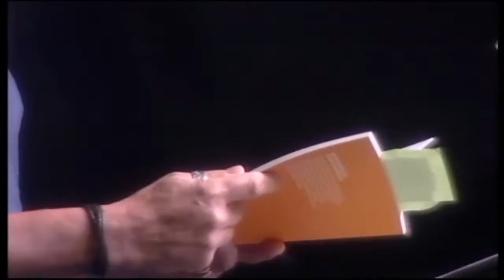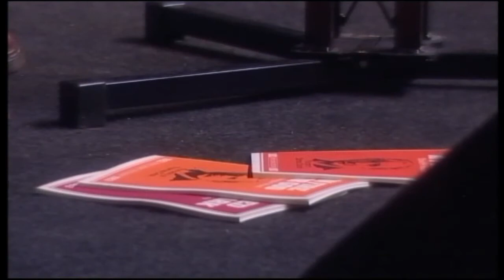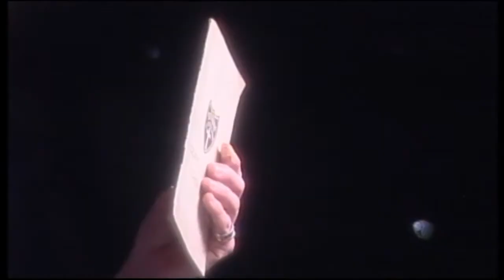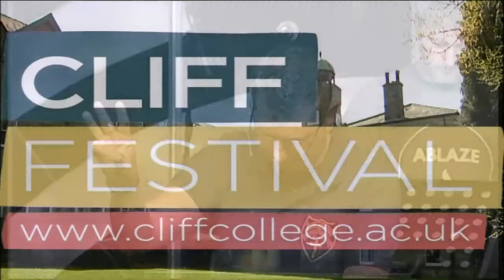Cliff College Festival Ian White Friday Night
Ian White brings the word at Friday nights celebration 2018